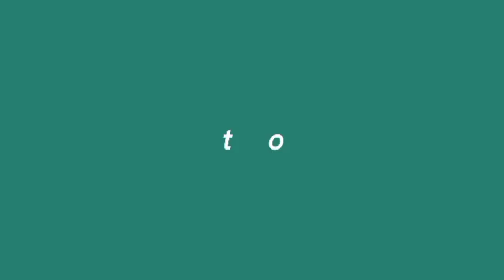salmon in the oven with white sauce#ofw Bahrain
cooking salmon with the white sauce